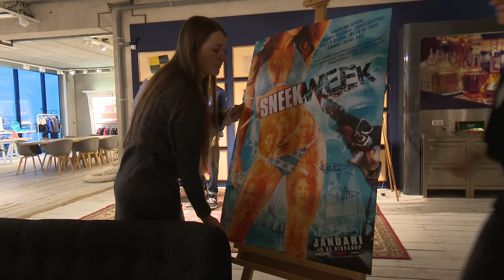Sneekweek junket aftermovie (05-01-2016)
Hoe verloopt een persdag? Voelen de acteurs zich wel veilig? Bekijk deze aftermovie voor een blik achter de schermen bij de persdag van Sneekweek!